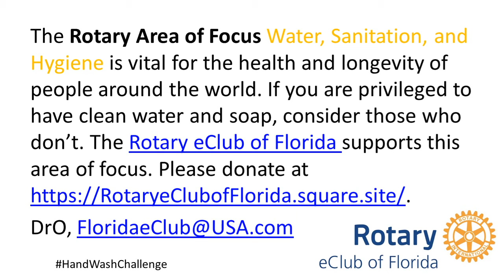Hand Wash Challenge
Rotary International President made the Hand Wash Challenge today. Do your own. Out do me and try to get someone to video record you. :)
The Rotary Area of Focus Water, Sanitation, and Hygiene is vital for the health and longevity of people around the world. If you are privileged to have clean water and soap, consider those who don’t. The Rotary eClub of Florida supports this area of focus.